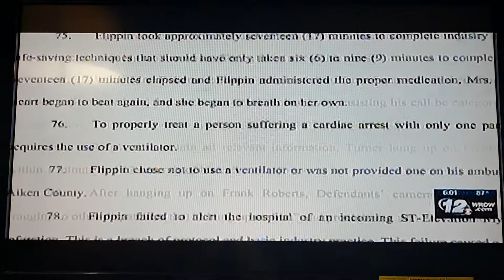Wrdw News 12 6/24/2021 6:00PM